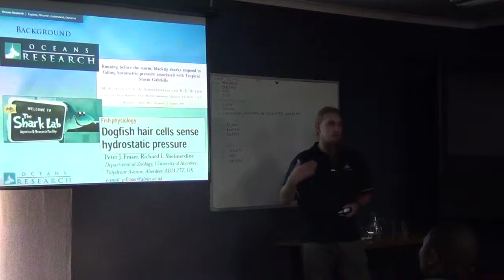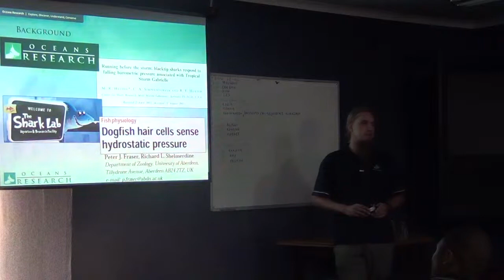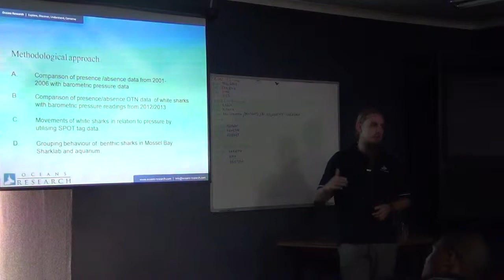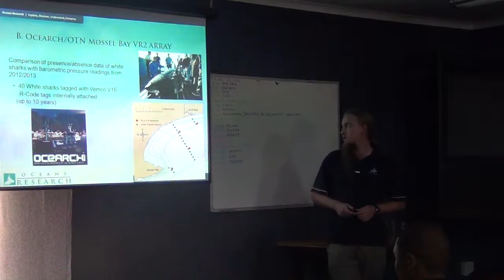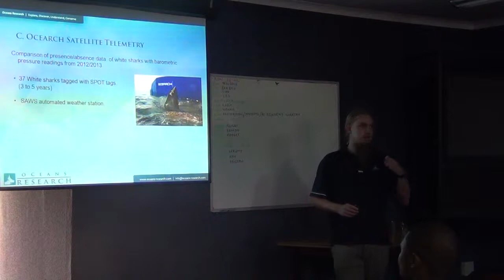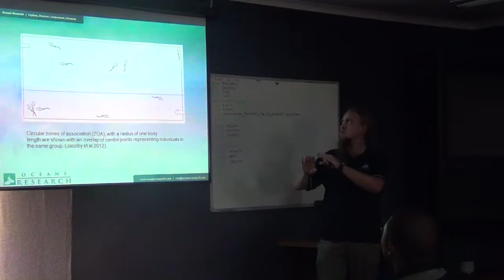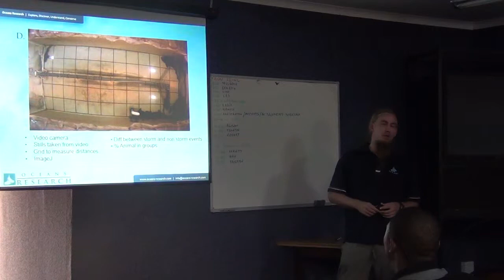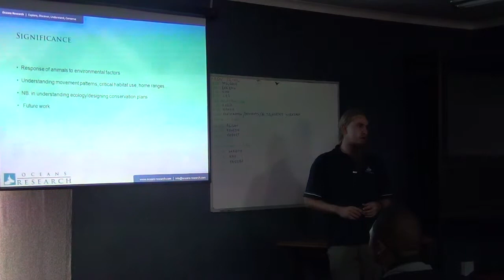Tristan Scott, Occupational patterns of sharks in Mossel Bay as a function of barometric pressure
Oral Presentation

Tristan Scott, Marthán Bester
University of Pretoria

The effect of atmospheric conditions on the movements of animals has been studied widely. With regards to fish, the teleosts have also been studied extensively. There is little research regarding the effects of atmospheric conditions and particularly baromoteric pressure changes on the movements of Elasmobranchs. This project (which is still in the data collection phase) aims to identify if there is a correlation between the movements of great white sharks (Carcharodon carcharias) and barometric pressure changes. It also seeks to identify whether or not small benthic sharks change their grouping structure based on changes in atmospheric pressure. Data collected on the movements of white sharks in Mossel Bay using acoustic tags and VR2 (Vemco) base monitors during 2001 to 2006 will be compared with atmospheric pressure data. Similarly, movements of white sharks tagged with acoustic and SPOT (Smart Position and Temperature) satellite tags from 2012 to 2013 will be compared with pressure data. The grouping of three species of captive benthic sharks, the Pyjama catshark (Poroderma africanum), Leopard catshark (Poroderma pantherium), Puffadder shyshark (Haploblepharus edwarsii) will also be monitored and compared with how they group under low pressure system.